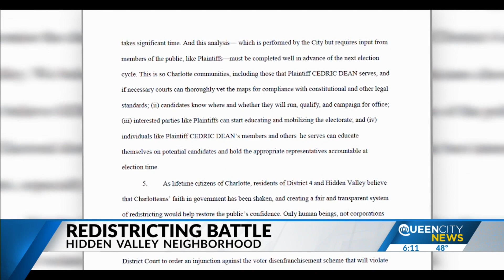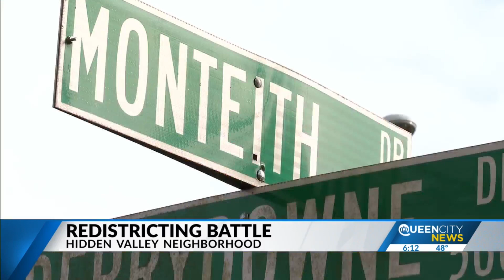Hidden Valley neighborhood takes city to federal court over voting district maps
People living in Hidden Valley, a historically Black neighborhood, said they’re worried that the new Charlotte voting districts will silence their voice and their vote.